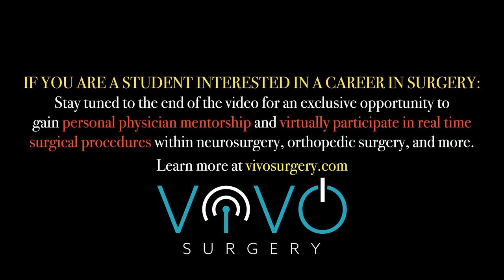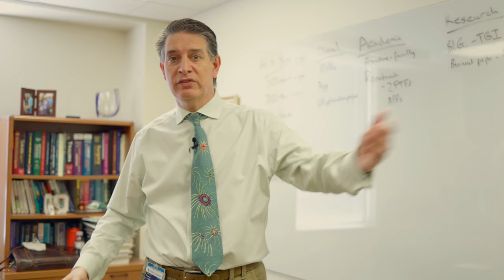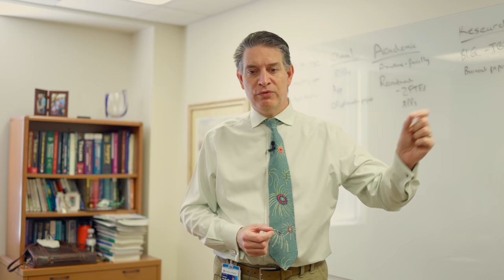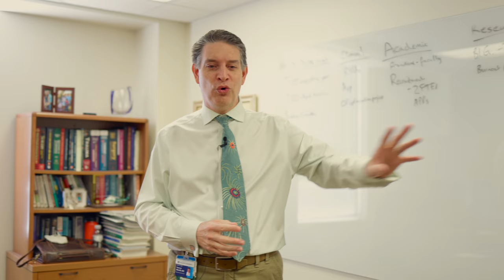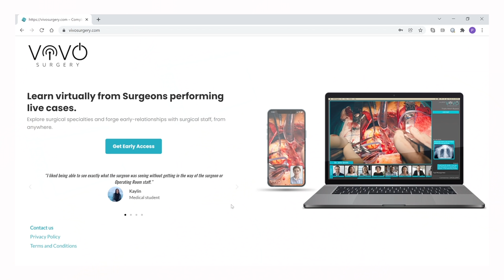73 Questions with a Trauma Surgeon | ND MD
Sign-up to the waitlist for early access to learn virtually and in real-time from surgeons performing live procedures:  vivosurgery.com
TO LEARN MORE ABOUT VIVOSURGERY AND HOW YOU CAN GET INVOLVED:  1:01:00

Welcome to 73 Questions with ND MD.  This video series highlights different medical specialties to give you a better idea of what it is like in the life of a full time attending or resident physician...and now healthcare professional students of various healthcare careers or programs!  On this episode,  Dr. O'Keeffe, a trauma surgery attending physician, talks about his path through medical school which includes his medical training overseas in the UK, and what YOU need to know about the lifestyle of a trauma surgeon.  Listen to the candid advice, passion, and joyful attitude that makes Dr. O'Keeffe an incredible surgeon and teacher to new residents looking to sub specialize in the exciting and unpredictable field of trauma surgery.  Thank you Dr. O'Keeffe for your time and for giving us a look into the life of a trauma surgeon!

If you read this, comment “coffee” below and subscribe for more mildly entertaining med school content (thank you so so much for 10k, could a silver YouTube plaque be on the way???)!